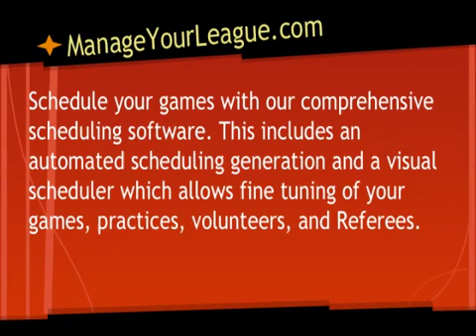[Collection] ManageYourLeague com..